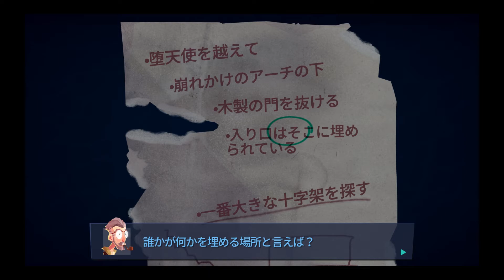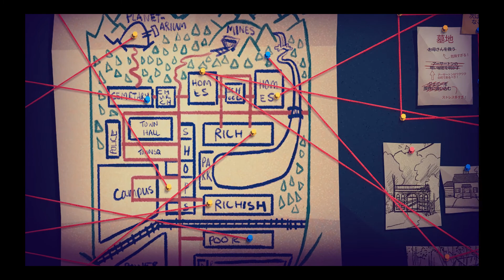名探偵ジェニー・レクルーNo.22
謎がドンドン深まる！